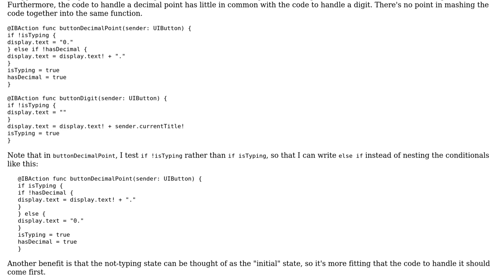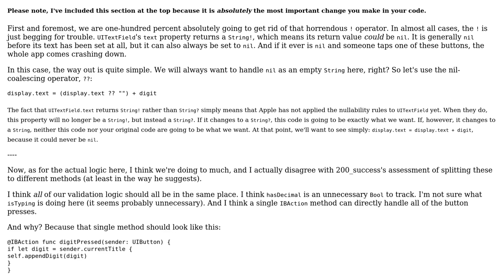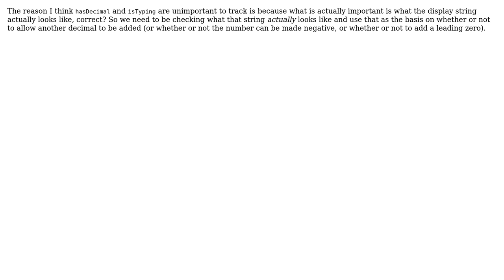Code Review: Handling calculator keypresses (2 Solutions!!)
Code Review: Handling calculator keypresses

With thanks & praise to God, and with thanks to the many people who have made this project possible! | Content (except music & images) licensed under CC BY-SA | Music | Images & others | With thanks to user nhgrif user Cirrocumulus user 200_success and the Stack Exchange Network Trademarks are property of their respective owners. You are responsible for your own actions.